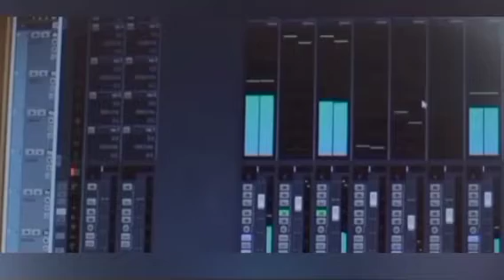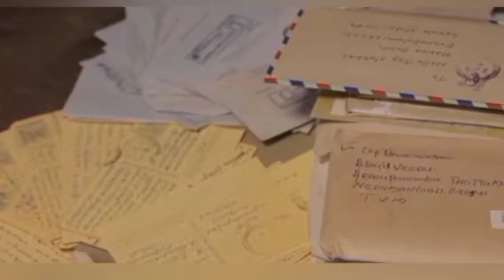Hello bless 2021 November 25 Thursday Episode